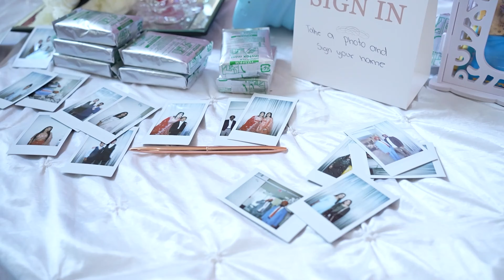Muskan Brar's Birthday celebration | Gobindphotography Winnipeg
🎉✨ Celebrating Sweet 16: Muskan's Birthday Highlight!!!📸✨

Join us in celebrating Muskan's unforgettable 16th birthday! This highlight video captures the joy, laughter, and heartfelt moments of her special day. From dazzling surprises to the love of family and friends, every second is filled with magic and excitement. 🌸🎂

Watch Muskan step into a new chapter of her life with style and grace, surrounded by cherished ones. Don't miss out on this beautiful journey of celebration and joy!